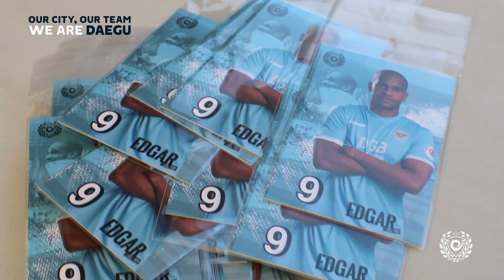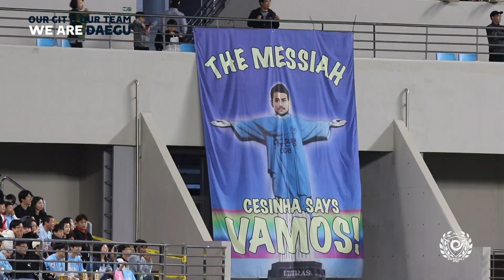SKETCH : K리그1 34R 대구 vs 울산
대구의 하늘색 동화는 계속된다!
창단 첫 파이널A 무대가 펼쳐진 DGB대구은행파크의 아름다운 전경♥
하늘빛으로 가득 채워주신 팬 여러분 모두 감사합니다 :D